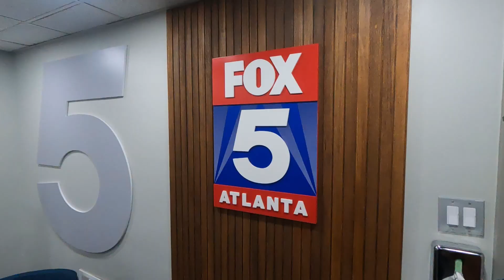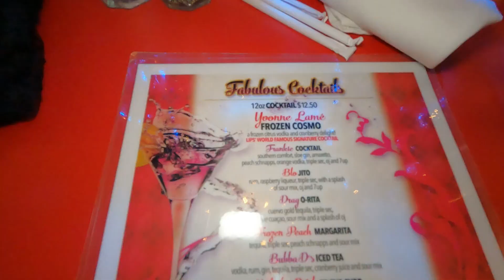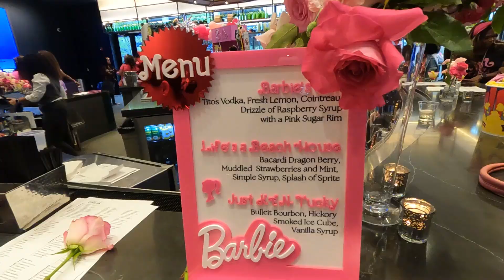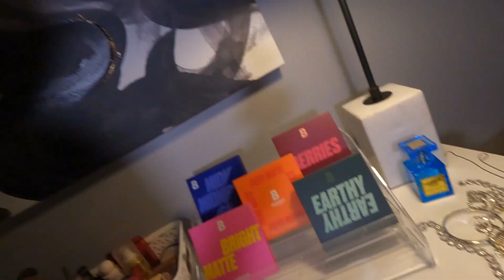VLOG | RENAISSANCE TOUR, TIPSY BDAY CELEBRATIONS, ALBUM RELEASE PARTY + more ☺️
Hey y'all!!! This vlog has been in the vault for like 3 months lol but I hope you guys enjoyed :) see y'all in the next one!

This video and description may contain affiliate links, which means that if you click on one of the qualifying product links, I’ll receive a small commission if you decide to make a purchase. This does not cost you anything extra and if you don't want to use the links, you can always Google the product separately, no worries :)